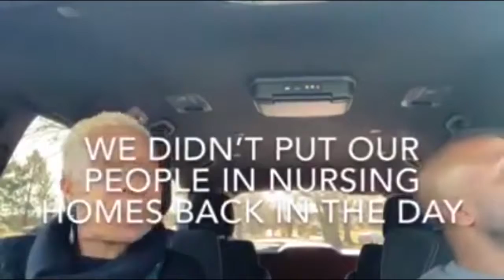We Didn't Put Our People In Nursing Homes Back In The Day